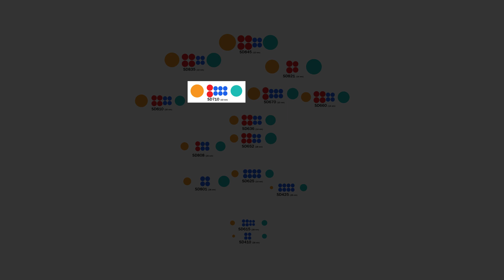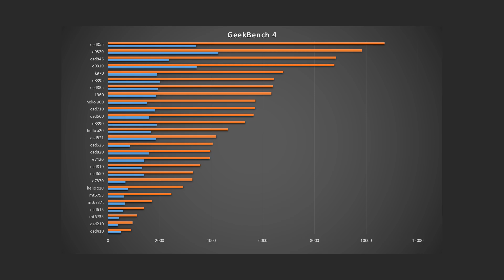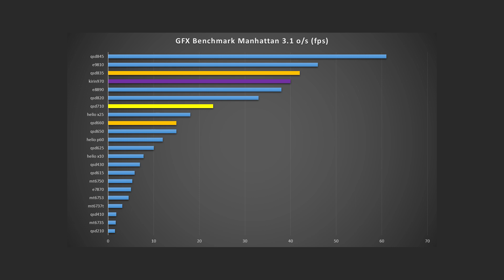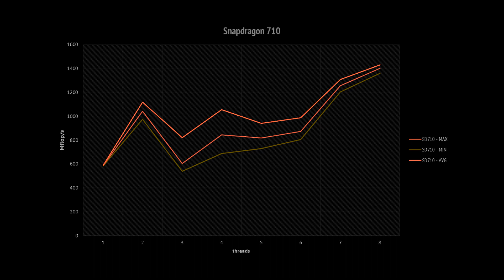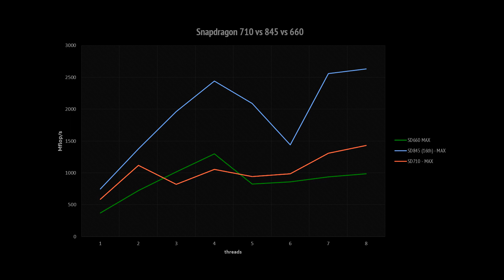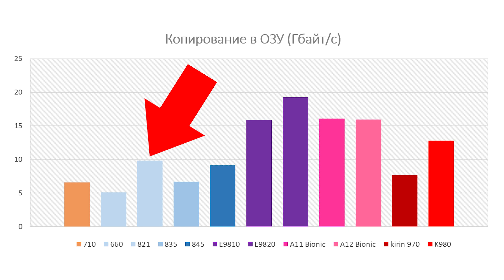Snapdragon 710 / 712 - Зачем он нужен? Обзор и тест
Ержан пока еще спит, и во сне видит, как к нему приезжает 855 на тест
Сегодня поговорим про Snapdragon 710 и его собрата SD712. Это чипы производства КВАЛЬКОМ, которые имеют компоновку ядер по схеме 2+6. Тут у нас ARM Cortex-A75 и A55 в понятно каких пропорциях. Однокристальная система Snapdragon 710 появилась давно, но Меркурий вошел в стационарность и пошел по Стрельцу только сейчас.
PS Qualcomm, вы когда сделаете 12 ядер А55? (не сделают)